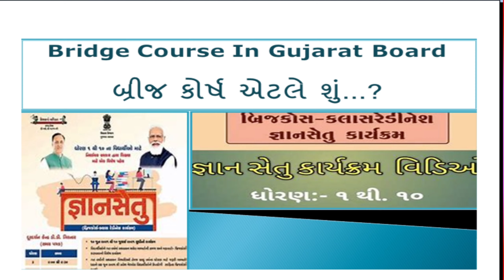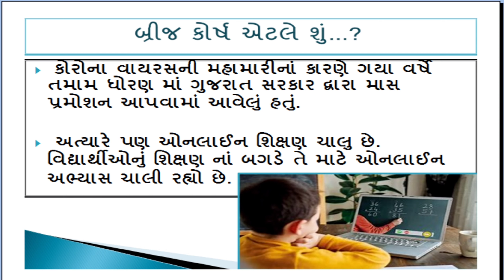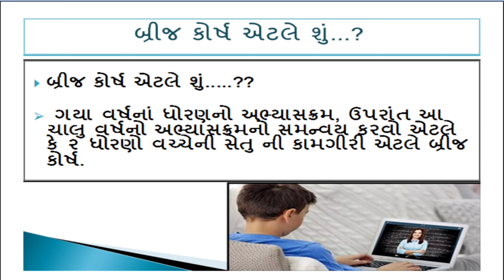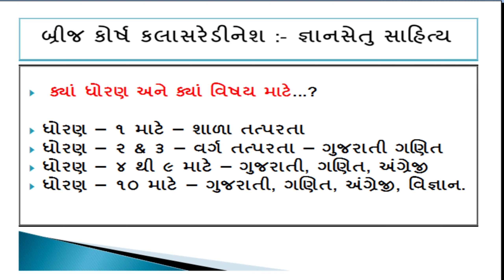Bridge Course In Gujarat Board || બ્રિજ કોર્સ એટલે શું...? || Bridge course full details in gujarati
Hello friends,
Welcome in my youtube channel @englishpathshala

In this video we are going to learn about the bridge course in gujarat board.

Hi.. I'm Rathod Ruturaj (M.A, B.ed)
Welcome in my youtube channel English Pathshala, Hope you enjoyed the video.!